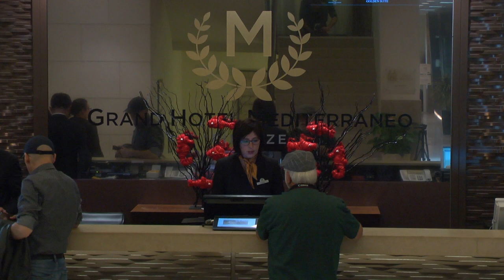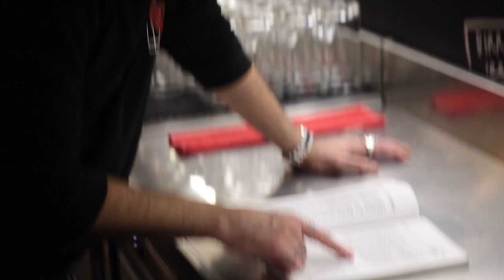Tourism Tools, il video progetto che racconta le professioni del turismo e gli strumenti di lavoro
Quali sono le  professioni del turismo? Quali sono le competenze richieste per lavorare nel settore turistico?
Ce lo racconta Alessandro Perini, coordinatore regionale dell'EBTT che ha realizzato un video progetto per orientare i giovani alla scelta della professione del futuro.
Sono molte le opportunità di lavoro ma bisogna saper scegliere il proprio lavoro migliorando se possibile le proprie competenze linguistiche.
Un mercato del lavoro dinamico dove rispetto alle figure classiche si aggiungono nuove figure professionali legate all’IT e alla gestione dei social, al revenue management.
Un settore dove si può decidere cosa fare se ben orientati, dove si può scegliere la professione che si ama.
Il turismo rappresenta un settore che ha subito notevoli trasformazioni nel corso degli ultimi anni e che occupa in Italia circa 5 milioni di lavoratori rappresentanto il 10% del PIL nazionale.
I nuovi trend del turismo (ad esempio il turismo ambientale, il turismo culturale, il turismo esperenziale) hanno fatto nascere nuove figure professionali e rappesentano un'opportunità di lavoro per i giovani che vogliono lavorare.
Le aziende ricercano figure altamente specializzate con una formazione e una preparazione tecnica adeguata, per questo è importante una formazione continua.
Tra i nuovi profili ricercati sono da elencare quelli legati al web e al corretto utilizzo dei social network e recentemente è aumentata l'esigenza delle aziende di assumere personale cone ottima  conoscenza delle lingue dei paesi emergenti (ad esempio Brasile, Russia, India, Cina).

Sono sempre ricercate le figure tradizionali, perno dell’accoglienza e dell’hotellerie, soprattutto in strutture di lusso e business. Una figura emergente è il revenue/pricing, che ha il compito di modificare le tariffe attraverso la gestione delle leve di prezzo e di inventario, anche attraverso i servizi di booking online.